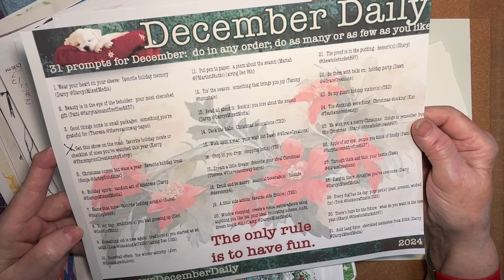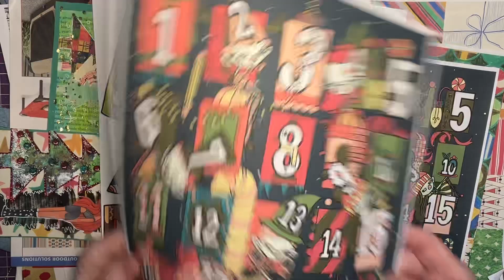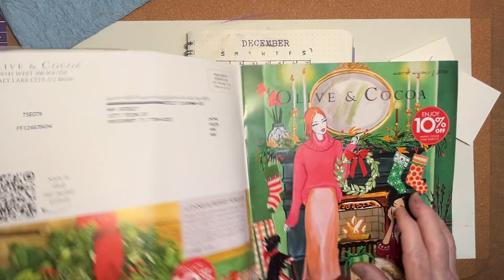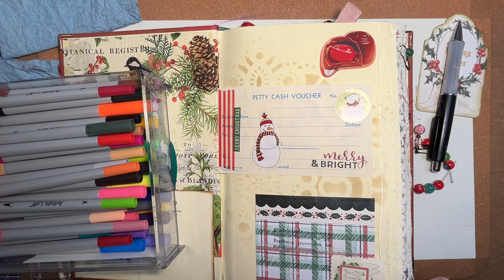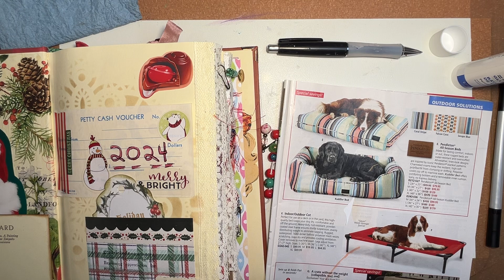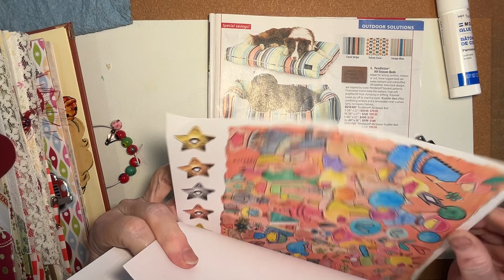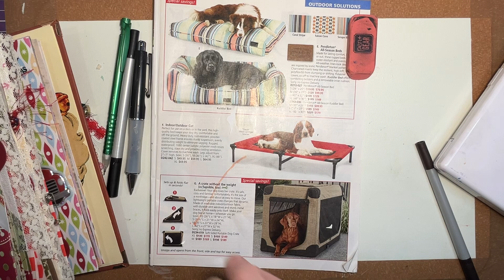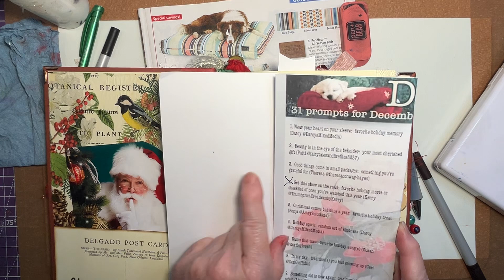Day 1 - Get This Show On The Road!!!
Day 1 of my Christmas Daily
Prompt- Christmas Tree and Holiday decorations/ Favorite Christmas Movie

James Burke Christmas Journal